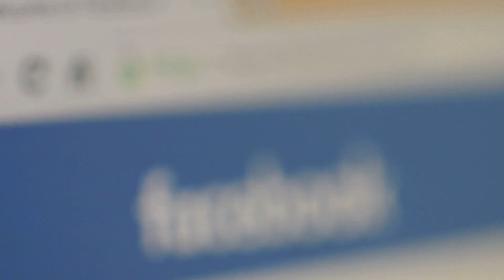UPS Employees Have A Private Facebook Group About Their Favorite Customers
Have you ever wondered what your delivery driver really thinks about you? Well, according to a popular Facebook group, they’re not just focused on making humans happy. As it turns out, UPS drivers are as obsessed with your furry friends as you are! And some go to extreme lengths in order to cuddle up with their favorite customers...